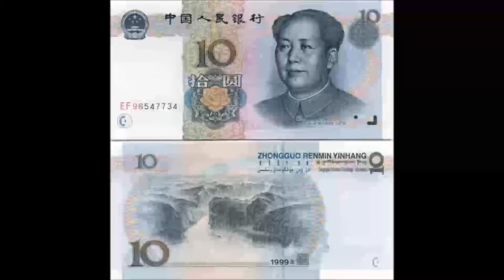Money Of China-Tour Sipsongpanna